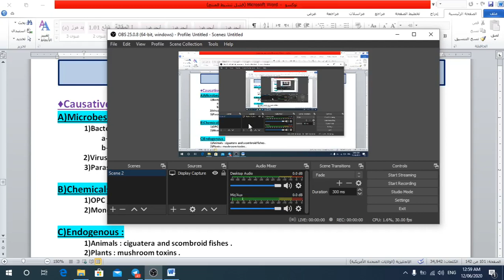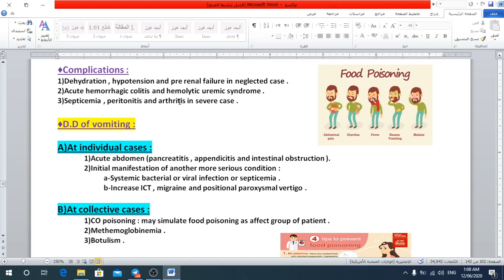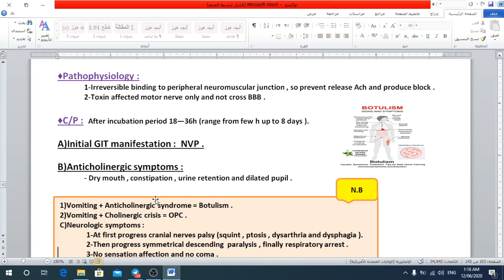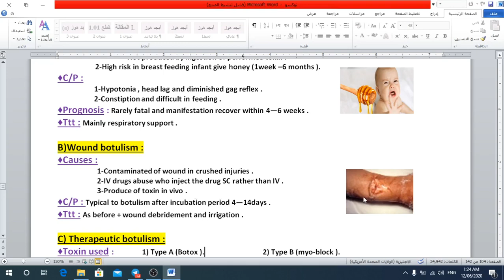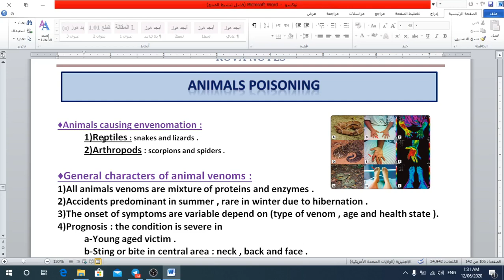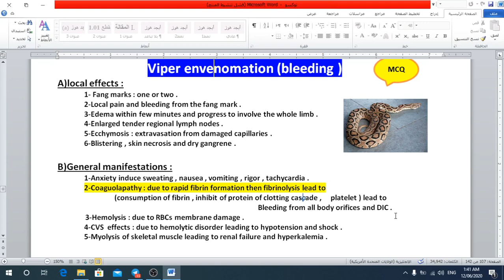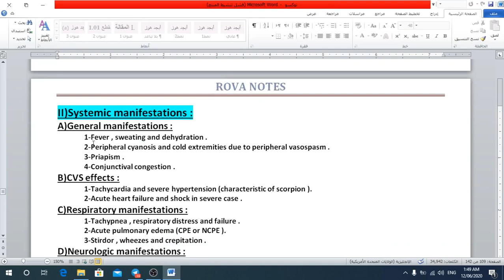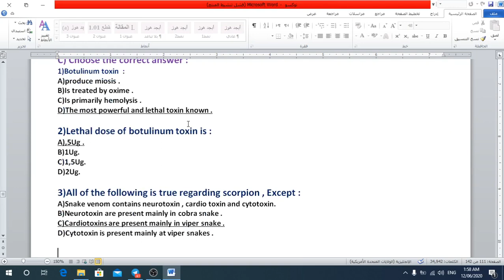10 Food and Animal poisoning